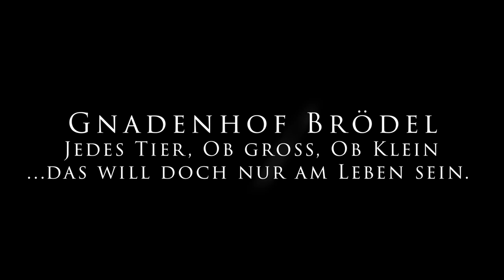Wie die kleine Ziegenoma "Lilly" vielleicht doch noch ein glückliches Weihnachtsfest erlebt :-)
Die kleine Ziege "Lilly" ist trotz ihres hohen Alters auf dem Weg der Genesung. 🥰🥰😊🥰

Das Cortison hat nahezu perfekt angeschlagen. Die Infektion ist kaum noch auffällig, sogar ihr schlimm tränendes Auge hat sich stark gebessert.
Sie ist nach wie vor fürchterlich dünn und abgemagert, aber sie futtert und futtert und futtert.
Lämmermüsli, ein bisschen Kraftfutter (manchmal muss ihr das in die Schnute gestopft werden) und viel Heu und Gras.
Und sogar einige Weintrauben. Ich glaube das wird ein schönes Weihnachtsfest mit ihr :-).